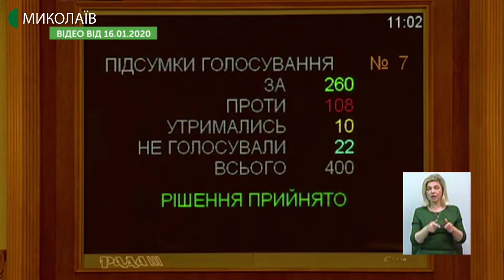Тема дня: Гральний бізнес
16 січня Верховна рада прийняла в першому читанні «Проєкт закону про державне регулювання діяльності щодо організацій та проведення азартних ігор». Що корисного і що негативного може принести легалізація грального бізнесу? – про це в програмі «Тема дня» 17 січня 2019 року.
Гість прямого ефіру – Володимир Євсєєв – директор Регіонального фонду підтримки підприємництва в Миколаївській області